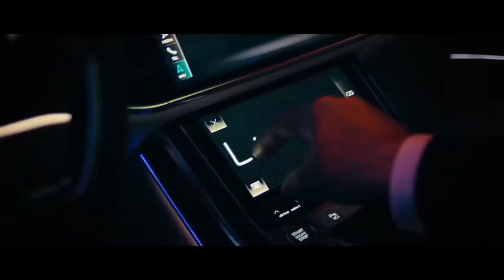2021 Audi A8 L - EXTREMELY High-Tech Sedan | Imterior Exterior And Sound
Welcome to Big Bucks!

Audi A8 L 55 TFSI (2021) - Start Up, Exhaust Sound and Visual Review